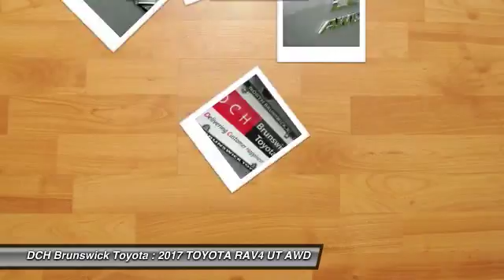2017 TOYOTA RAV4 BT72249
2017 TOYOTA RAV4 North Brunswick, NJ
Stock# BT72249

1504 US Route 1 North

Price excludes: Sales Tax, License & Registration, and Dealer Documentation Fee ($399). Advertised price includes manufacturer's rebates $2,000 - TMS Customer Cash. Exp. 10/02/2017BACK-UP CAMERA, ALL WHEEL DRIVE, LANE DEPARTURE WARNING, BLUETOOTH, MP3 Player, KEYLESS ENTRY, 29 MPG Highway, TONNEAU COVER, . The 2017 RAV4 captures the spirit of freedom that began with the original RAV4, yet breaks new ground in refinement, practicality and technology. The traditionally mounted spare now resides under the cargo floor so that the RAV4 now has a true liftgate, opening up instead of out. Opt for the RAV4 Limited and you'll get a power liftgate with jam protection that even offers height adjustment. From its efficient engine to its new 6-speed automatic transmission and updated suspension, RAV4 is every bit a driver's machine. It's now available with the Dynamic Torque-Control All-Wheel Drive system. It improves handling by distributing power from front to rear, and manages the vehicle's braking system from side to side for maximum control. RAV4's standard 2.5L engine produces 176hp along with 172 lb.-ft. of torque. A hybrid model also exists with a combined peak power of 194hp. AWD is standard on the hybrid model as it uses a third electric motor on the rear axle to provide those wheels with torque when the system senses it requires power to those wheels. Even with all the leg room offered by RAV4's interior, there's still plenty of room for your gear. In fact, you can stow up to 35.6 cubic feet of cargo with the rear seatbacks in their upright position. You can even fold the second-row seats in seconds by pulling the handle up and lower the seatbacks to create a wide, flat load space with 70.6 cubic feet of cargo capacity. Optional features now include Blind Spot Monitoring with Rear Cross-Traffic Alert which provides audible and visual cues when the RAV4 detects oncoming traffic. Available features include display Audio with Navigation and Entune, 11 JBL GreenEdge speakers in seven locations with a subwoofer and amplifier.